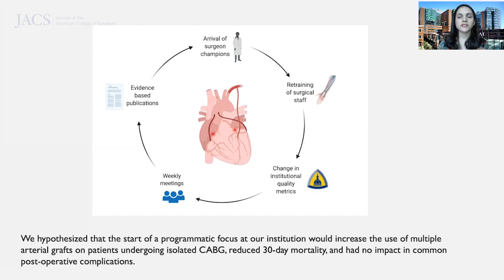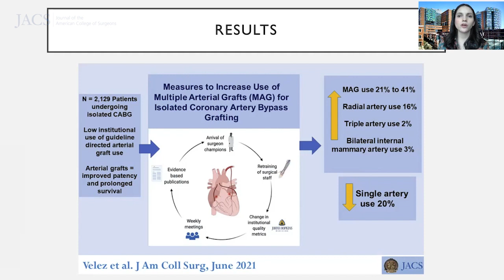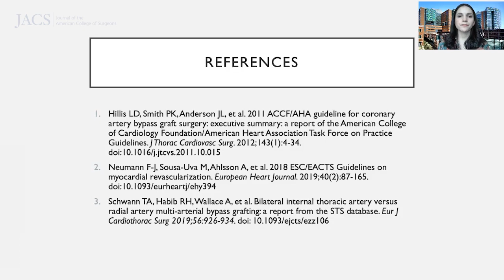JACS Talking Points: Measures to Increase Arterial Grafting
Dr. Ana Velez discusses her recently published article in JACS, Measures to Increase Use of Multiple Arterial Grafts for Isolated Coronary Artery Bypass Grafting.